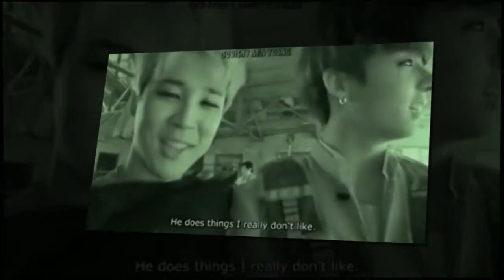[BTS NEWS] 9 Times BTS Questioned The Sanity Of Their Maknae Jungkook